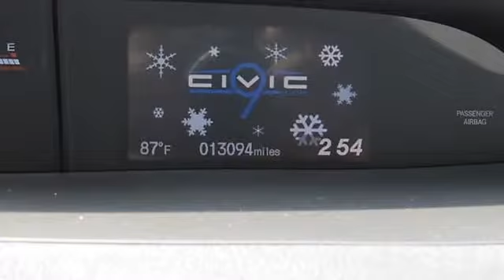2012 Honda Civic Sdn - Secor Volvo Mitsubishi Lotus SAAB - New London, CT 06320 - 5117T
For Sale: 2012 Honda Civic Sdn
VIN: 2HGFB6E56CH706113
Engine: 4 Cylinder Engine 2.4L/122
Drivetrain: Front Wheel Drive
Transmission: Manual
Mileage: 13,094
Color: Taffeta White (exterior) Black (interior)

Features:
Two Thousand Twelve Honda Civic Sdn four doors Car.